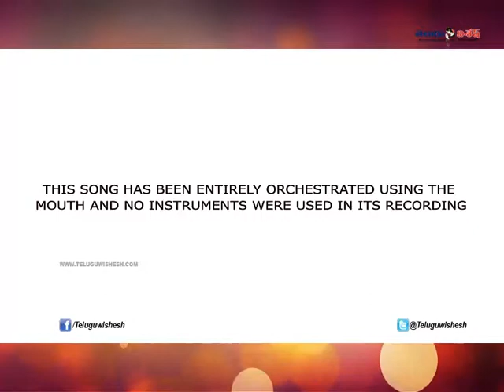Close Friends Promotional Song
Close Friends Promotional Song by Nandu, Madhunandan, Madhurima and Kesha Khambhati.